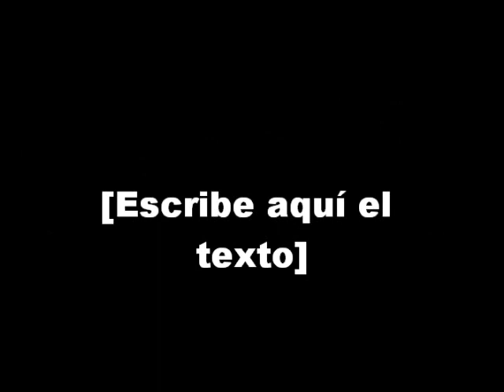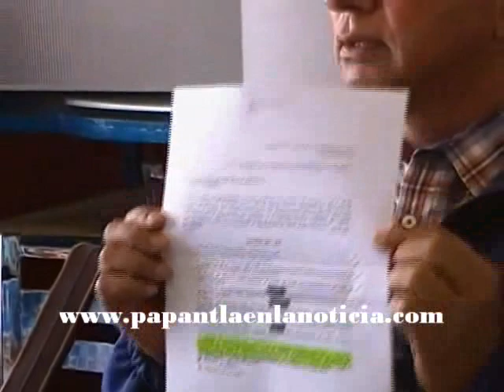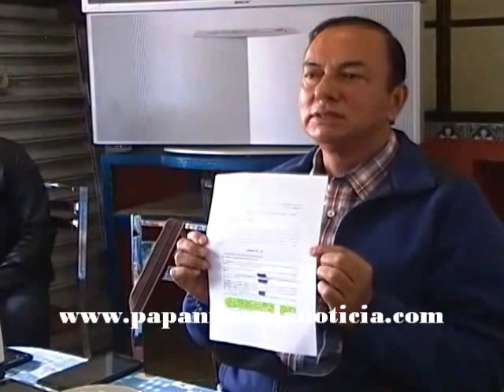Los Diez Consejos que le da Jose Manuel del Río Virgen a Marcos Romero Sánchez alcalde de Papantla